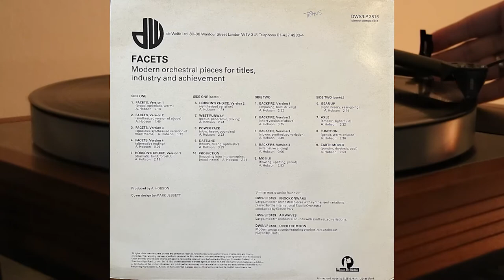Anthony Hobson aka Trevor Bastow - Facets - vinyl lp album 1983 - Music De Wolfe - DWS/LP 3516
Modern orchestral pieces for titles, industry and achievement.

Side One

1. Facets (Version 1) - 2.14
2. Facets (Version 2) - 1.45
3. Facets (Version 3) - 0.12
4. Facets (Version 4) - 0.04
5. Hobson's Choice (Version 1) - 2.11
6. Hobson's Choice (Version 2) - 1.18
7. West Runway - 2.24
8. Power Pack - 2.23
9. Dateline - 3.29
10. Projection - 2.31

Side Two

1. Backfire (Version 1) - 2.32
2. Backfire (Version 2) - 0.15
3. Backfire (Version 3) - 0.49
4. Backfire (Version 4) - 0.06
5. Mobile - 2.53
6. Gear Up - 2.34
7. Axle - 3.32
8. Function - 2.36
9. Earth Mover - 2.53